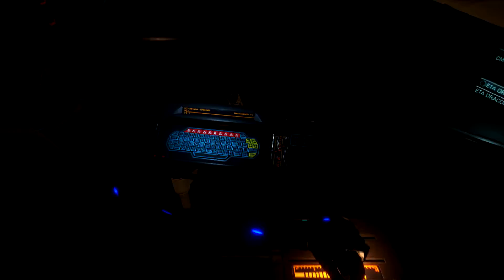Elite Dangerous On the Hunt for Arsenic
Planet surface crawling and goofing around.  Discovered a bug and reported it to Frontier.